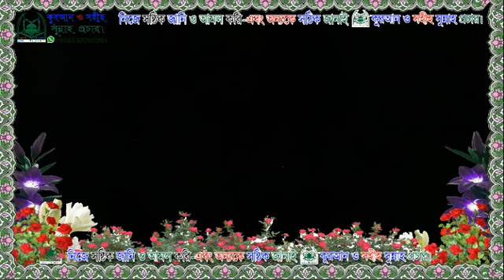সৌদি ধর্মমন্ত্রনালয়ের বিশিষ্ট ইসলামী স্কলার শাইখ মুহাম্মদ বিন রমযান আল-হাজেরী হাফিযাহুল্লা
সৌদি ধর্মমন্ত্রনালয়ের বিশিষ্ট ইসলামী স্কলার ও মিডিয়া ব্যাক্তিত্ব শাইখ মুহাম্মদ বিন রমযান আল-হাজেরী হাফিযাহুল্লাহ-এর বাংলাদেশে দাওয়াতী সফর এর দারস সরাসরি লাইভ চলছে
 ভাষান্তর: শাইখ ড মোহাম্মদ শহীদুল্লাহ খান মাদানী
মাদরাসা দারুল হাদীস সালাফীয়াহ, পাঁচরুখী,নারায়ণগঞ্জ।